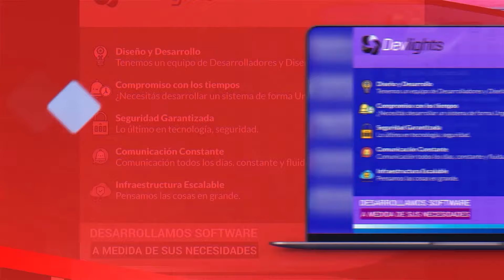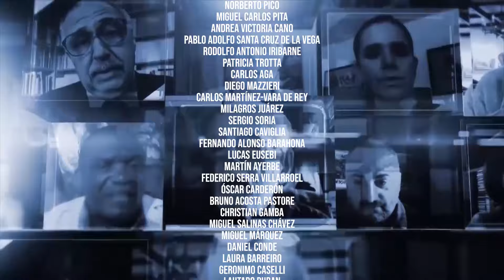Contracara N°80 - Atacar la Hispanidad es atacar a la cristiandad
Juan Manuel Soaje Pinto, conductor del programa entrevista al escritor y profesor de cine, Federico Serra Villarroel.

Con transferencia bancaria:
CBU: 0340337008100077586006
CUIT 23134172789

Con criptomonedas:
Bitcoin 1KJhVea5q7CH1Bfso2rDsCQUpvVdMFB281
Litecoin LZpN6pHF241wrGmp7puS4qHjjdL6HQS7N3
Dash XpEWHR6XYx2nnRfwuvnkVs7BbR2UW3qNCe
Ethereum 0x14852F125509B490aE204c947fd7341913EF9a45